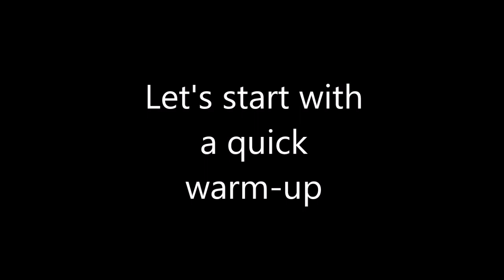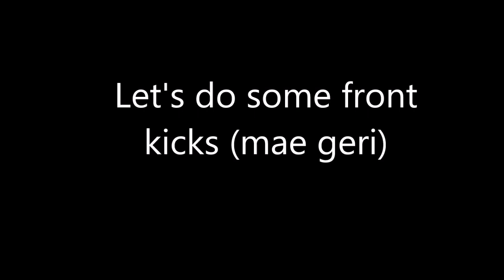Train from home guide 1: For Kyu grade students of Shorin Ryu Kyudokan Higa-te Karate-do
To all Kyu grade students of Shorin Ryu Kyudokan Higa-te School:

We all are going through an extremely difficult time due to Covid-19 Pandemic despite where you live in the world. We, the Kyudokan Higa-te School, urge you to stay at home, and train from home without going to the dojo. Kyudokan instructors over the world have already issued a message together, requesting you to stay at home, and to train from home. We consider your health and safety as the main priority at this moment. All the other things can be done later, if you stay healthy and pass this difficult time. Help your government, help your community and everyone's health by training from home.

I know many Kyudokan members over the globe watch my kata videos and use them as a basic guide (thanks for all your messages explaining how they helped your training). As requested by some of Kyudokan students, I made a short- 30 minute- video to help you with training from home. I understand that many of our Kyu grade practitioners are used to follow their instructor's count/command, and are having difficulties to train by themselves at home. I hope this video will help you with that. I included some essential kihon (basics) and Naihanchi Shodan kata, since they are easy to follow while facing a laptop/phone screen. Also, i believe this content will help students who live in small apartments with limited space. Consider this as a good time for go back to kihon/basics, and brush-up your kihon. Repeat and repeat... Your karate will improve as a whole.

Please note, this video can't replace your instructor. If there's any difference between what I do, and your sensei, please follow your sensei. He's your mentor. He knows better, always. This is just a guide for a short training session, NOT a technical or instructional video. I am not explaining anything I do in the video assuming that you have a basic knowledge of Kyudokan kihon. This is just a small contribution by me to the Kyudokan Higa-te practitioners at this difficult time.

Stay home, stay positive and train from home. Please follow the guidelines and regulations of your respective government and medical authorities. Members from other karate schools (especially from Shuri-te linage) may use this as a guide for their training, but with their own version of these techniques as taught in their schools.
Enjoy your training!

To Kyudokan Higa-te instructors:

This is a difficult time for all of us, especially for those who teach karate as their livelihood. This unexpected period will give us some time to sit back and think, explore the principles of our school and to go back to the basics.
Stay safe and positive! KYUDO MUGEN!

Indishe Senanayake
Representative of Sri Lanka & Australia
Shorin Ryu Kyudokan Higa-te Karate-do Federation